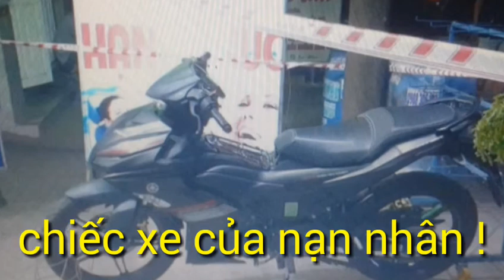Xót xa bác sĩ nha khoa bị kẻ trộm đâm chết !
Phát hiện kẻ trộm đang lấy xe máy của mình, nam bác sĩ truy hô và lao đến truy cản thì bị đâm và chết trên đường đi cấp cứu .